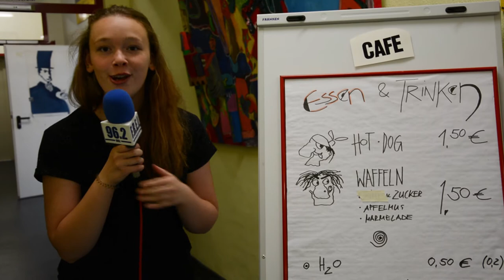6. Babajaga-Fest in Erfurt | 27.06.2015 [Re-Upload]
Zum sechsten Mal lud Radio F.R.E.I. alle großen und kleinen Märchenfreunde zu einem Familienfest rund um die Märchen, Geschichten und Spiele vieler naher und ferner Länder ein.

Auch dieses Mal konnten alle Gäste staunen, sehen, hören und mitmachen, wenn Menschen aus der ganzen Welt ihre Kulturen in Erfurt zum Leben erwecken. Dadurch lernen Kinder sowie Erwachsene die Vielfalt der Welt kennen und erfahren, dass viele Völker und Kulturen sehr unterschiedlich sind und verschiedene Sitten und Bräuche haben.

Also kleidet Euch mit kostbarsten Gewändern, Tarnumhängen und Siebenmeilenstiefeln, schwingt Euch auf die Besen und Teppiche, dreht Eure Ringe oder bringt Euch per Zauberspruch zum 6. Erfurter Babajaga-Fest.

Dieser Beitrag wurde am 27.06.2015 produziert.